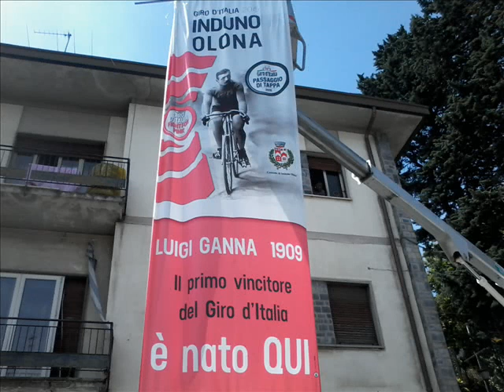Giro d'Italia 2015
Il Giro d’Italia 2015, con la tappa da Melide (tramite una variante in Canton Ticino, Svizzera) a Verbania (Piemonte, Italia), vinta dall’Olandese Philippe Gilbert, del team statunitense BMC, transita da Varese il 28 maggio 2015, video by Gennaro Gelmini